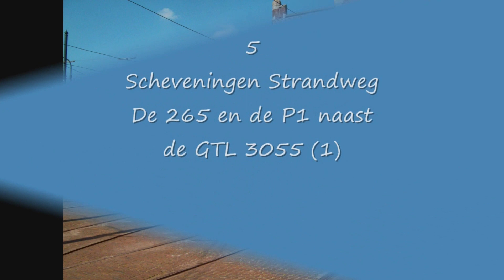23-05-09 Foto's donateursverg SHTM (01.14,51) (01)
Dit is een diavoorstelling van 8 foto's van de door de SHTM (St Haags Tram Museum) georganiseerde donateursvergadering op 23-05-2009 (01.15)